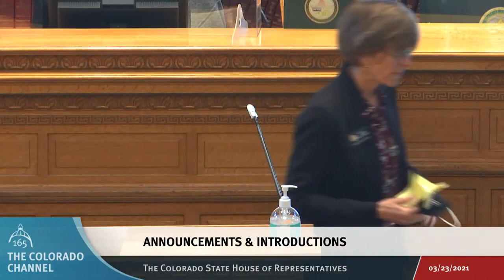Colorado lawmakers give passionate speeches and hold a moment of silence for the Boulder shooting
Colorado lawmakers gave passionate and emotional speeches and held a moment of silence for the victims of the Boulder supermarket shooting.